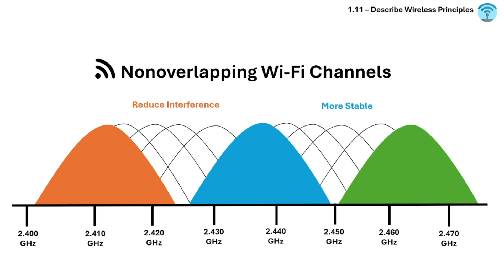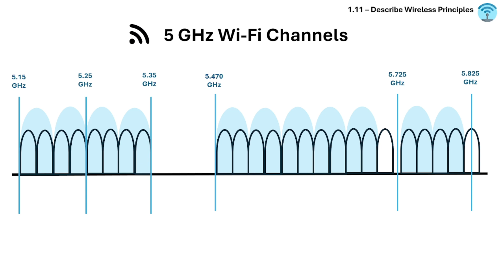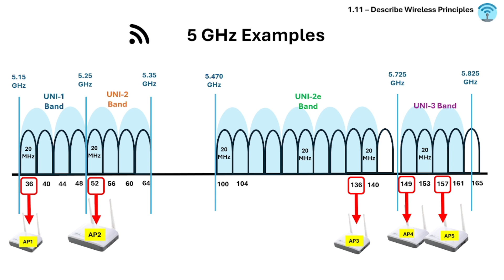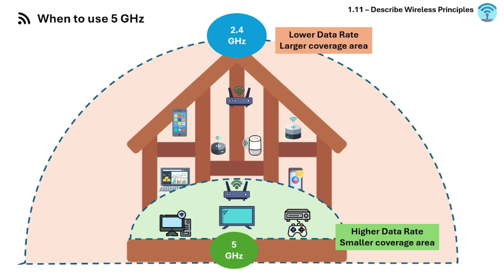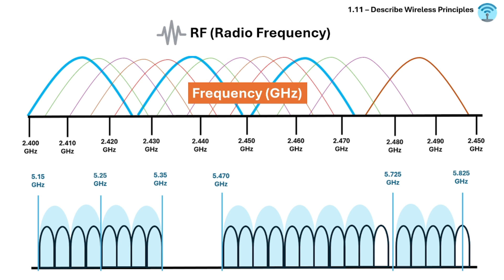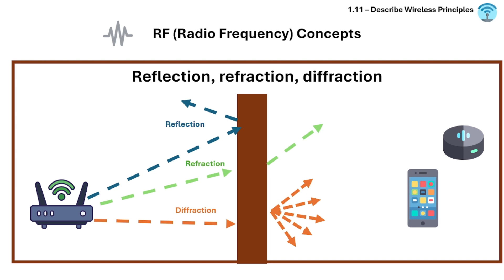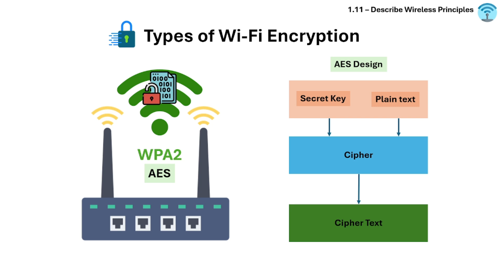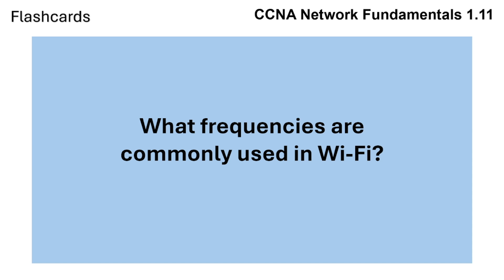CCNA Study Reviewer -1.11 Describe Wireless Principles (with Flashcards)